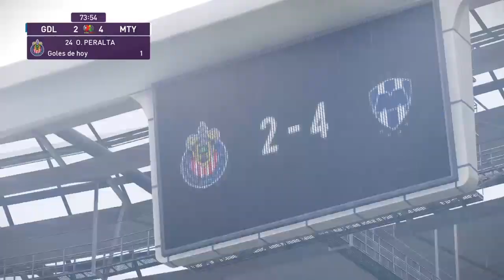eLIGA MX BBVA | Guadalajara Vs Monterrey | Resumen | Pronostico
Resumen del pronostico del torneo virtual eLIGA MX BBVA